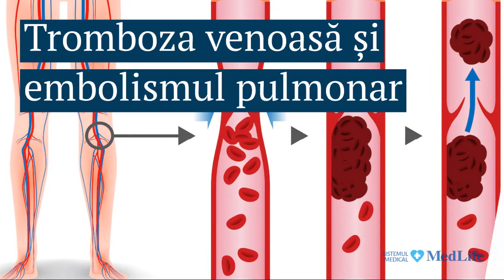Cât de periculoase sunt anomaliile de coagulare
Anomalia de coagulare a sângelui este o afecțiune ce presupune deficiența de coagulare a sângelui. Coagularea este responsabilă de oprirea sângerărilor produse de anumite răni. Este cunoscută și sub numele de trombofilie și presupune formarea unor cheaguri de sânge care sunt transportate prin sânge și duc la apariția unor tromboze venoase.

Anomaliile de coagulare pot fi ereditare sau dobândite de-a lungul vieții. Cele ereditare sunt cea mai întâlnită formă și apar din cauza mutației genei F5. Nu este o regulă general valabilă ca persoanele care au această mutație genetică să dezvolte anomalia de coagulare. Pretrombina este un alt tip de anomalie de coagulare cu transmitere ereditară, dar care apare ca urmare a mutației genei F2. Anomaliile de coagulare moștenite cresc riscul de avort spontan, dar dacă sarcinile sunt monitorizate se pot dezvolta normal.
Anomalia de coagulare dobândită se mai numește sindrom antifosfolipidic, fiind considerat o boală autoimună. Afecțiunea se manifestă prin producerea unor anticorpi ce atacă fosfolipidele, a căror responsabilitate este de a menține consistența sângelui. Poate crește riscul de complicații pe parcursul sarcinii sau chiar la avort spontan, preeclampsie, nașterea unui copil cu o greutate mică sau a unui copil decedat.

Anomalia de coagulare poate produce o serie de simptome în momentul în care apar cheagurile de sânge. Există o serie de factori ce pot facilita apariția cheagurilor de sânge, precum: obezitatea, fumatul, intervențiile chirurgicale, anticontraceptivele, sarcina. Odată apărute cheagurile de sânge, pacienții se pot confrunta cu o serie de afecțiuni, așa cum este tromboza venoasă, ce se manifestă prin dureri la nivelul membrelor inferioare, piele caldă în jurul cheagului și cu o roșeață la încheietura piciorului.
Diagnosticarea anomaliei de coagulare a sângelui se poate realiza prin efectuarea unui set de analize de sânge. Pot depista anomalia, dar fără cauza acesteia. Dacă anomalia este ereditară, medicul poate recomanda și celorlalți membri ai familiei efectuarea analizelor.
În cazul în care anomalia de coagulare se complică, pacientul se poate confrunta cu tromboza venoasă profundă, embolia pulmonară, atacul de cord, fibrilația atrială sau accidentul vascular cerebral.
Tratamentul pentru anomalia de coagulare a sângelui este necesar doar în cazul în care se dezvoltă un cheag de sânge, iar dacă este cazul, acesta trebuie stabilit în funcție de vârsta, stilul de viață, greutatea și istoricul familial al pacientului.